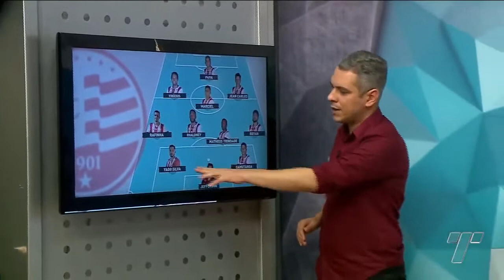Náutico vence o Goiás pela Série B